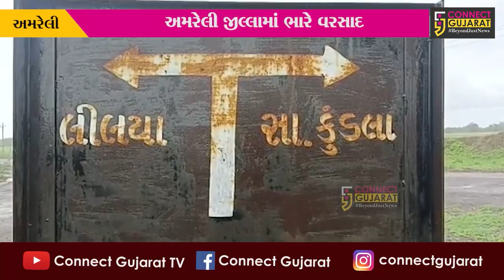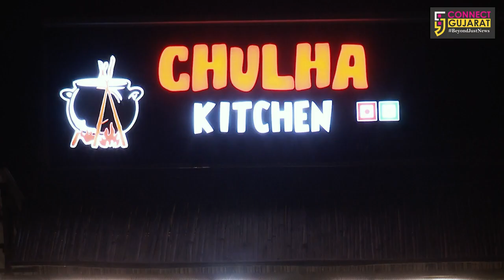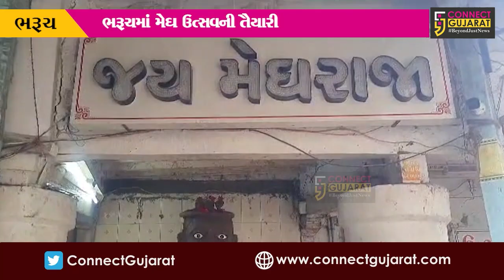જુઓ આજના તમામ મોટા સમાચાર | આવતીકાલથી રાજયમાં વરસાદનો ત્રીજો રાઉન્ડ થશે શરૂ | Live News